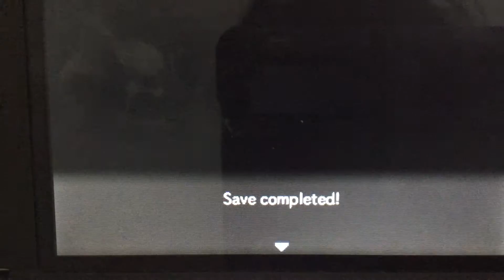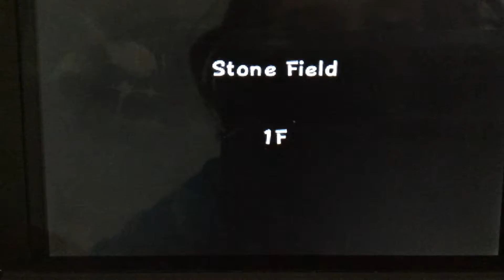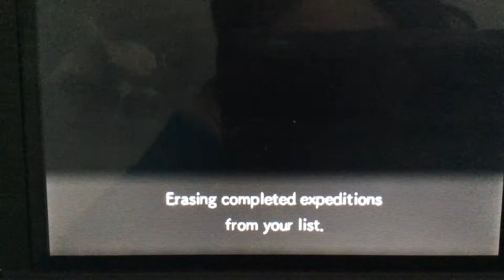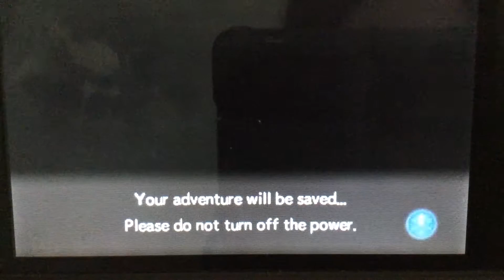Pokemon Super Mystery Dungeon part 16 Jirachi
sorry about no intro,sorry that this took so long and sorry about my cats.

In this episode Madoshi and Urchin are asked by Ampharos to wake Jirachi but Jirachi is a big sleeper and tosses and in his sleep and attacks the duo.

Pokemon Super Mystery Dungeon is a game to be released for the Nintendo 3DS, which has all 720 known Pokemon in it. All of the main Legendary and Mythical Pokemon are said to play a role in the plot, including Hoopa.